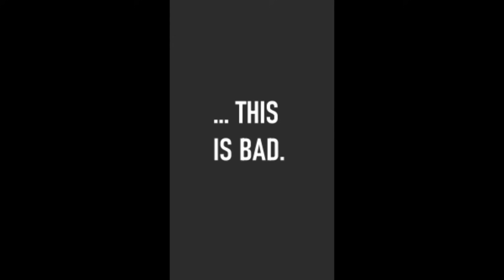10 DISTURBING VALENTINO COMIC DUBS - Hazbin Hotel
Videos by Hazbin Madness featured in this compilation (posted with permission):
Hazbin Hotel: This Is Bad! [Comic Dub]
Hazbin Madness

Hazbin Hotel: TV Dust [Comic Dub]
Hazbin Madness

Hazbin Hotel: A Moth To The Flame [Comic Dub]
Hazbin Madness

Hazbin Hotel: I'm Not Dramatic! [Comic Dub]
Hazbin Madness

Hazbin Hotel: Screen Wipe [Comic Dub]
Hazbin Madness

Hazbin Hotel: Good Morning [Comic Dub]
Hazbin Madness

Hazbin Hotel: Love Zap [Comic Dub]
Hazbin Madness

Hazbin Hotel: Alastor Vs Vox (Part 4) [Comic Dub]
Hazbin Madness

Hazbin Hotel: What is Best? [Comic Dub]
Hazbin Madness

Hazbin Hotel: I Luv U! [Comic Dub]
Hazbin Madness

00:25 - Titles
02:31 - Business Meeting
03:36 - Smash Your Dang Heroes
04:28 - Angel Kicks
07:39 - Gonna Stop Loving

Hazbin Hotel Fanworks is your source for Hazbin hotel comic dubs, created by our team of over 30 fans. We make both hazbin hotel comic and helluva boss comic dubs, with a focus on funny comics, horror comic dubs, and fun crack videos. Our favorite part of the day is making hazbin hotel comic dubs for all our fans to enjoy. We also make hazbin comic dub compilations, and even create our own comic dub hazbin hotel videos. 10 DISTURBING VALENTINO COMIC DUBS - Hazbin Hotel hazbin hotel valentino x vox,hazbin hotel valentino and angel dust,hazbin hotel valentino song,hazbin hotel valentino tribute,hazbin hotel valentino animatic,hazbin hotel valentino dub,hazbin hotel valentino death,hazbin hotel valentino and angel dust comic dub,hazbin hotel valentino arrival,hazbin hotel valentino animation,hazbin hotel valentino and angel,hazbin hotel valentino x angel,hazbin hotel valentino charlie,curiosidades de valentino hazbin hotel,comic dubs